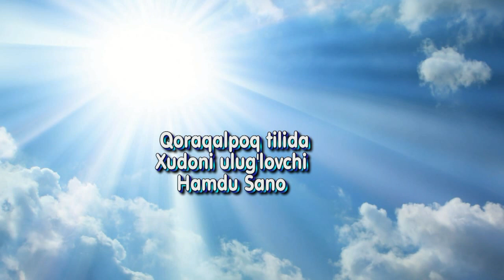Akajanim Seni Maqtayman - Hamdu Sano Qaraqolpaq tilida